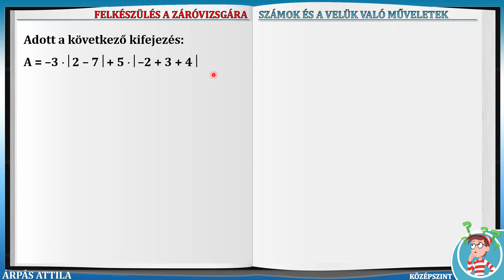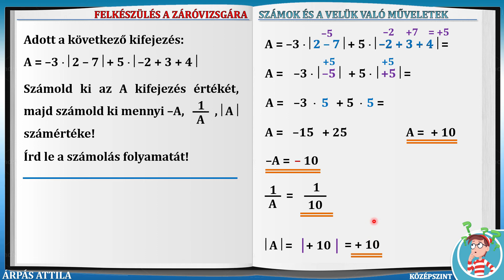180 – SZÁMKIFEJEZÉSEK A RAC. SZÁMOK HALMAZÁBAN (ELLENTETT SZÁM, RECIPROK ÉRTÉK, ABSZOLÚT ÉRTÉK)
180. feladat
MATEMATIKA FELADATGYŰJTEMÉNY FELDOLGOZÁSA (AZ ÁLTALÁNOS ISKOLAI OKTATÁS ÉS NEVELÉS 2021/2022-ES TANÉVJÉNEK ZÁRÓVIZSGÁJÁRA)

SZÁMOK ÉS A VELÜK VALÓ MŰVELETEK – KÖZÉPSZINTŰ FELKÉSZÍTŐ FELADATOK AZ ÁLTALÁNOS ISKOLAI OKTATÁS ÉS NEVELÉS 2021/2022-ES TANÉVÉNEK ZÁRÓVIZSGÁJÁRA